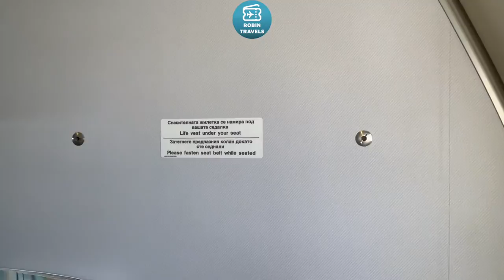¿ PEOR VUELO DEL AÑO ? | TRIP REPORT BULGARIA AIR A320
Airbus A320 LZ-FBG
Business Class Sofia-Madrid
Bulgaria Air 471
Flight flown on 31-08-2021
Seat 1F